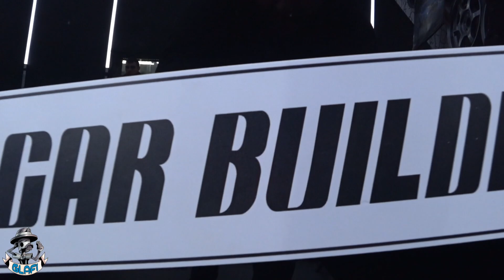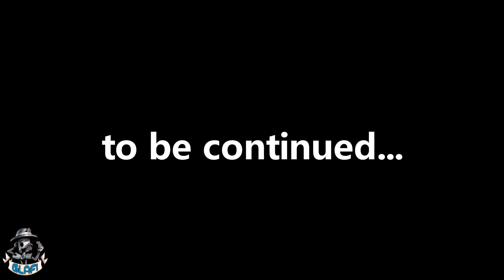ТЮНИНГ МОТОЦИКЛА Bajaj Boxer ● Покраска ● Баджадж Боксер 150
Всем привет! Вы на канале Garage Glafi и в этом видео вы увидите тюнинг мотоцикла Bajaj Boxer 150. Покраска проходила в несколько этапов, чтобы сделать этот кастомный байк наиболее качественным и красивым. Баджадж Боксер 150 - отличный мотоцикл, который подойдет как для новичков, так и для бывалых гонщиков.

Автомастерская Car-Building:
г. Киев, Перемоги проспект, 59а/1

Мотоцикл Bajaj Боксер 150 нам любезно предоставил магазин который находится по адресу Киев, Проспект Николая Бажана, 1-Д ( Метро Позняки ).
Запчасти на Боксер от официального дистрибутора в Украине: 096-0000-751 (Гончаренко Вадим)